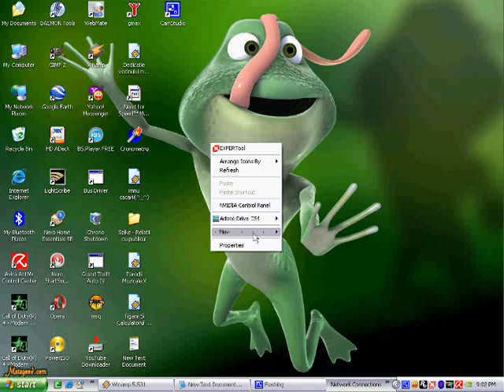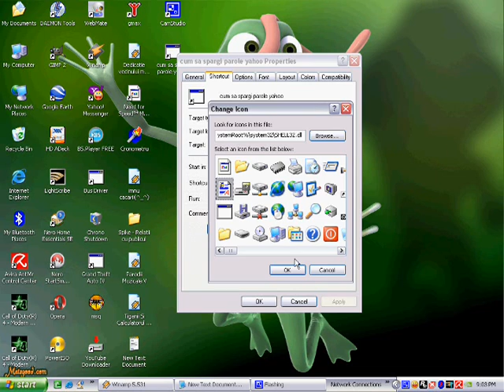Stinge calculatorul unui prieten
Cum sa stingi PC-ul unui prieten